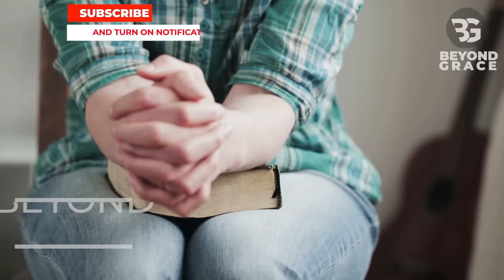Jesus Will Cover You And Your Family With His Precious Blood For Protection If You Pray This Prayer